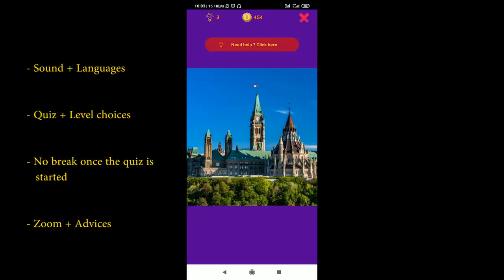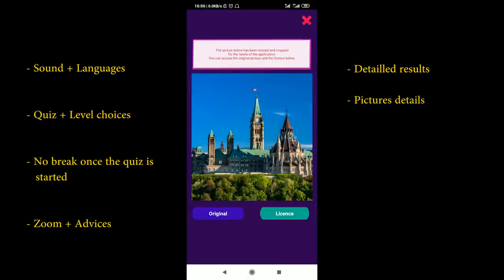Mobile game Guess Picts Location Geography Quiz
* "Guess Picts Location" is a quiz game where you have to guess and find the locations showed on the pictures. The rules are simple. Choose your quiz, your difficulty then try to get over all the quizzes.

* When you finished a quiz, "Guess Picts Location" allows you to check each location in 360 degrees or in Street View mode. Most of the time, you will be able to move freely around.

Music Created By : RandomMind
Song Title: Kings Feast